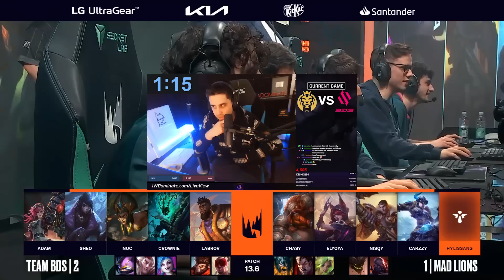BANGER LEC FINALS | BDS vs MAD | IWD LEC Co-Stream 2023